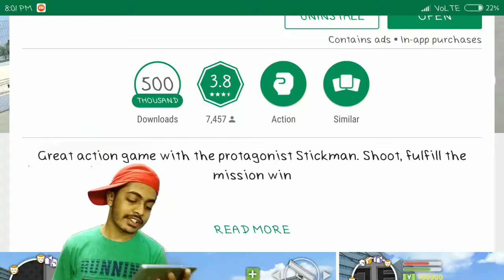Grand Stickman Auto V game gameplay walkthrough game DD158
Great action game with the protagonist Stickman. Shoot, fulfill the mission win

Grand Stickman Auto V - a fascinating game that will appeal to all fans of action games.

This you have not seen and not played!

Grand Stickman Auto V offers a large, dynamic and diverse open world. The game has everything you like. This game is executed with an incredible attention to detail and caustic satire on the modern world, flavored with black humor.
This is one of the best games ever created by the mobile games industry. A great action game with the main character Stickman, which will allow you to shoot and perform a huge number of different missions. The game will be bandits and gangsters, criminal gangs and corrupt police.

Shoot at your pleasure. Numerous weapons are waiting for you. You will have access to pistols and sniper rifles, machine guns and even grenade launchers.

Roll and do the mission for your own pleasure! Use all the presented cars, racing cars and motorcycles Arrange the most real car races.

You will get into one of the most beautiful cities in the world! A sea of ​​lights, skyscrapers and beautiful beaches. All this is in our game.

The stickman is waiting for you. Do not miss this opportunity.